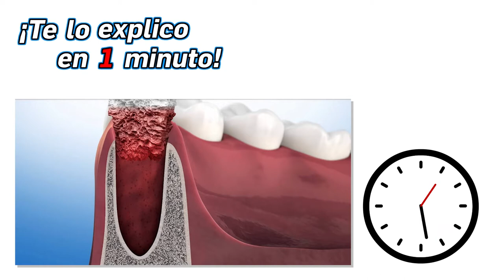43.- ¿Qué puedes comer después de una extracción? - ¡Te lo Explico en Un Minuto!